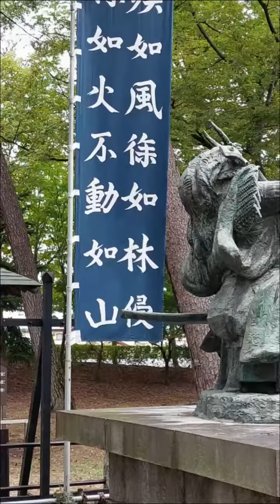Kawanakajima Old Battlefield - park and historical site in Nagano, Japan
About two hours walk from where I live in Nagano is this beautiful park which also happens to be the historical battlefield of one of the most famous samurai rivalries of all time.